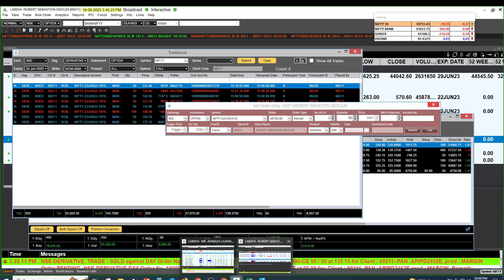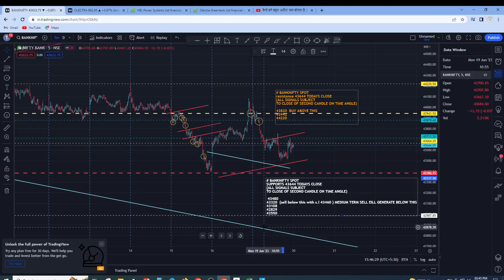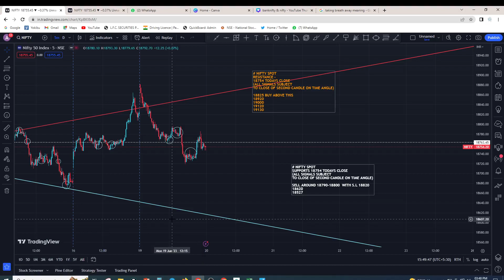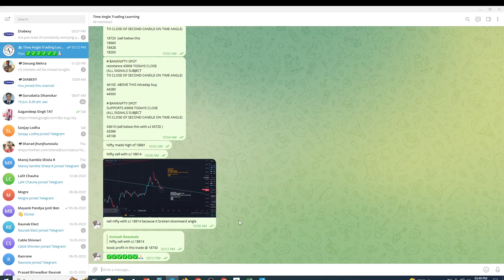BANKNIFTY & NIFTY MAY TAKE SOME PAUSE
Tuesday Market Prediction
nifty analysis for  Tuesday
bank nifty analysis for 20 June
nifty analysis for 20 June
bank nifty analysis for 20 June Tuesday
bank nifty expiry 20 June Tuesday
nifty expiry on 20 June Tuesday
Nifty outlook for next week
20 June bank nifty
20 June  market
20 June market analysis
20 June nifty
Nifty Forecast
nifty
Nifty Nifty
nifty share price
bank nifty
nifty
bank nifty share price
nifty today
nifty tomorrow
nifty analysis
banknifty analysis
nifty prediction
banknifty
nifty
nifty tomorrow
nifty tomorrow
nifty analysis
banknifty analysis
nifty prediction
banknifty
nifty live
bank nifty
bank niftyTuesday prediction
bank nifty onTuesday
bank nifty prediction forTuesday
market onTuesday
market prediction forTuesday
Tuesday market
nifty
nifty 20
nifty 20 tomorrow prediction
nifty analysis
nifty Tuesday
nifty onTuesday
nifty prediction
nifty prediction forTuesday